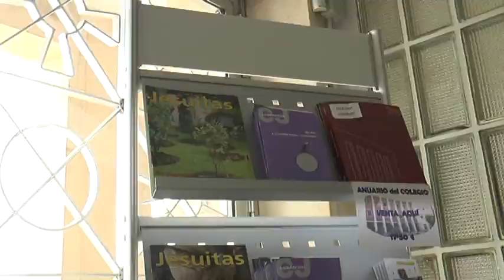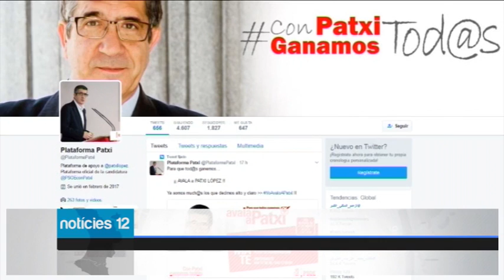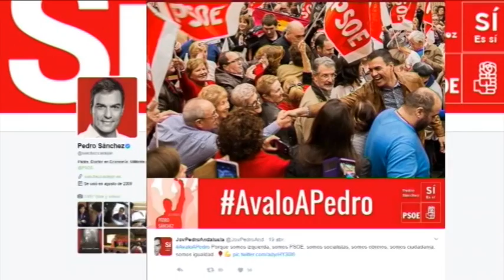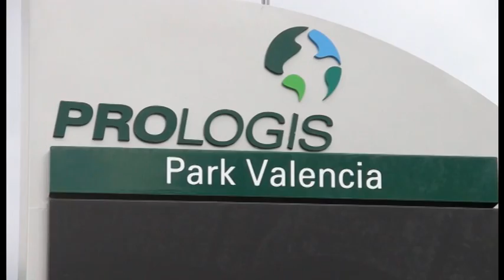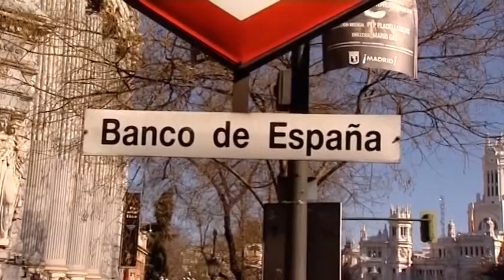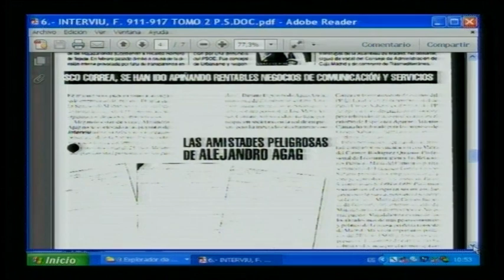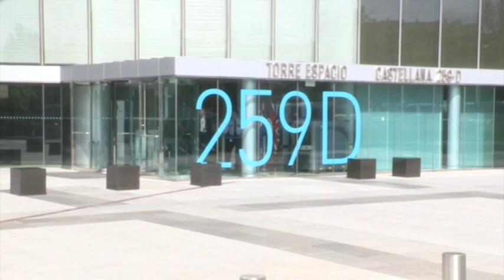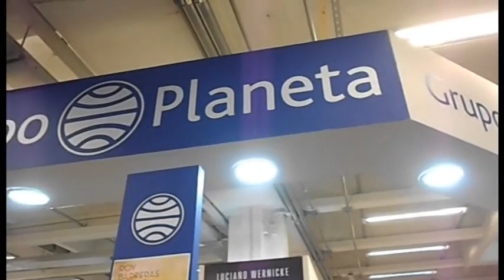Notícies12 - 21 d'abril de 2017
Informatiu Notícies12. Presentat pel periodista Andrés Maestre (@andres_mcano), l'espai compta amb edició de migdia/vesprada (14:30 i 18:00) i edició de nit (20:30 i 23:30).

Es prioritza la llengua valenciana totalment en  les presentacions i majoritariament en la locució de les notícies.